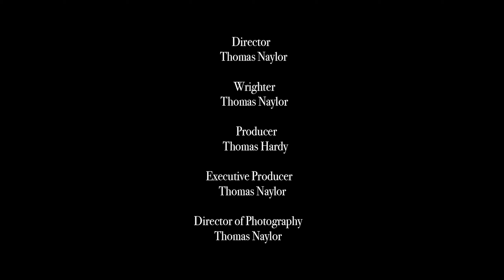new year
Suzy Hazelwood
Ulrich Scharwächter
Pixabay
Monstera